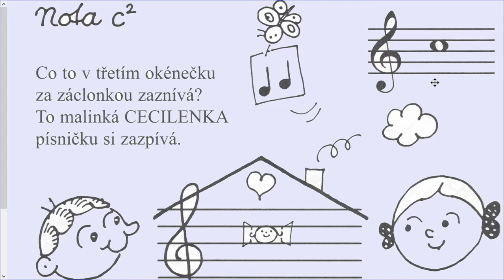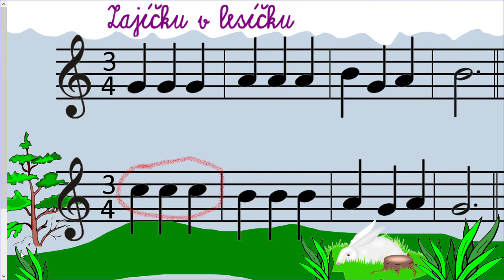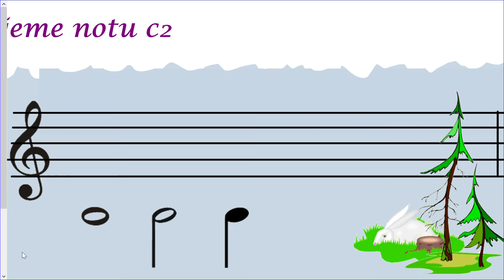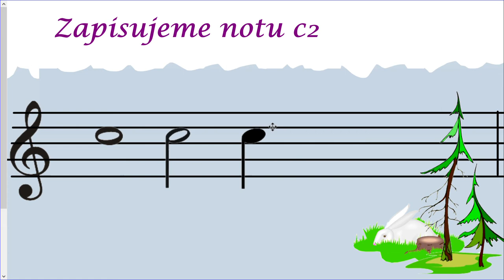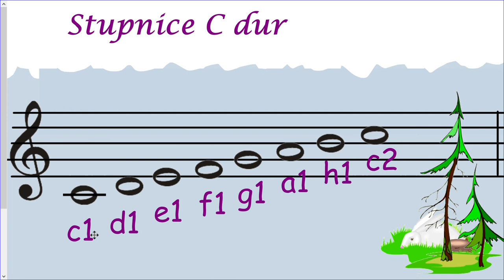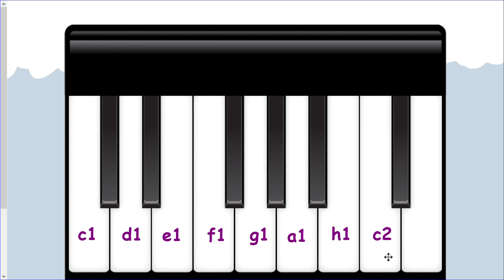ŠMM 1 Nota c2, stupnice C dur ZUŠ OPAVA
Škola malých muzikantů 1: nota c2, stupnice C dur